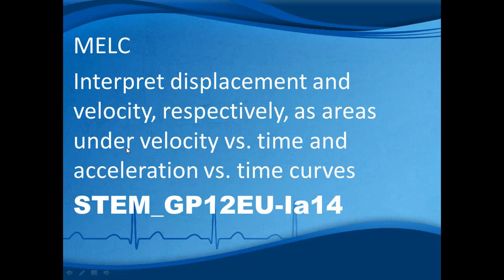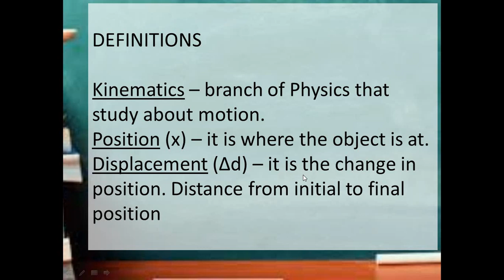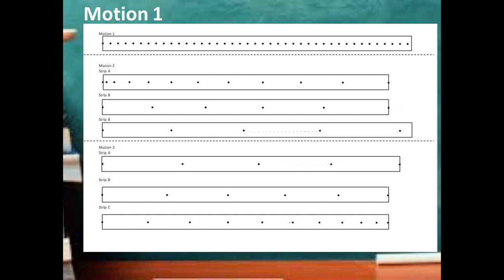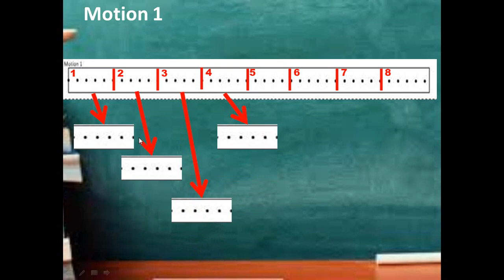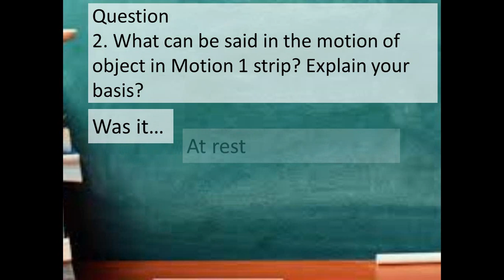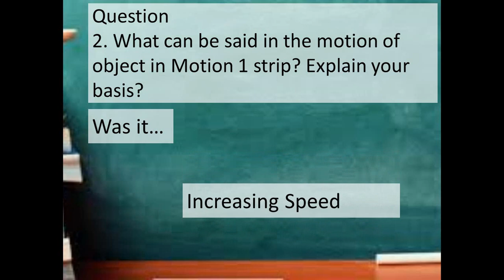d-t graph Motion 1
distance time graph in Kinematics